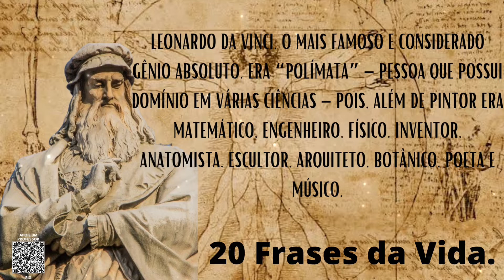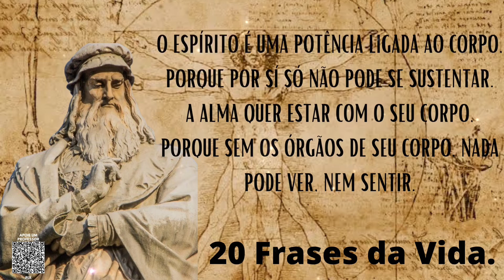Leonardo da Vinci - Em primeiro lugar vem a dedicação, depois ...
Leonardo da Vinci, o mais famoso e considerado gênio absoluto. era “polímata” – pessoa que possui domínio em várias ciências – pois, além de pintor era matemático, engenheiro, físico. inventor, anatomista, escultor, arquiteto, botânico, poeta e músico.

A arte da escrita nos deixou inúmeras frases na história, que mudou nossa visão de vida, refletindo sobre a nossa própria existência.

Aqui nesse canal você encontrará citações dos grandes homens e mulheres que fizeram a diferença no mundo: seja por suas invenções, escritas, filmes, postura, coragem, bravura, músicas, entre outros.

É pela arte que esse canal luta, “por nossa cultura, nosso estilo de vida. Você pode dizimar uma geração de pessoas, pode reduzir suas casas a cinzas, que de alguma forma elas ainda voltam, mas se destruir suas  realizações, nossa história, é como se nunca tivesse existido, são cinzas flutuando. Isso não podemos permitir.”

Desfrute sem moderação a arte dos nossos grandes mestres.